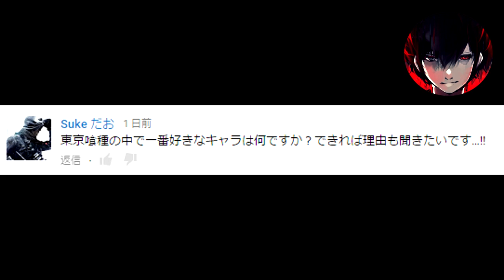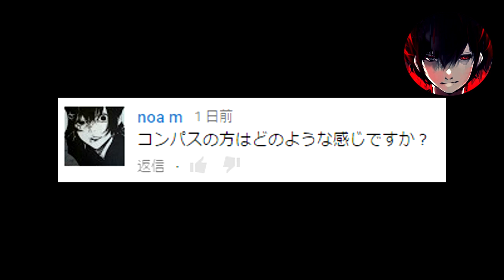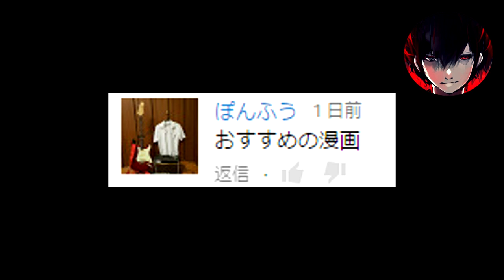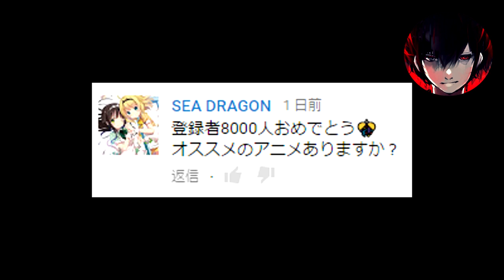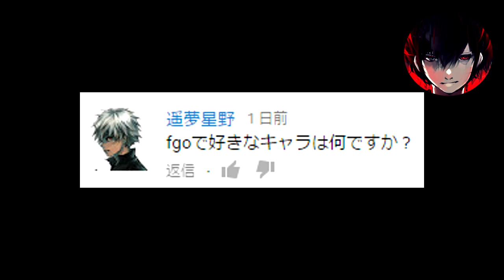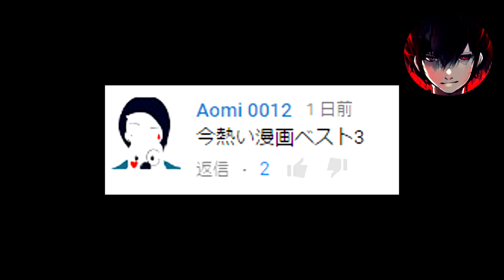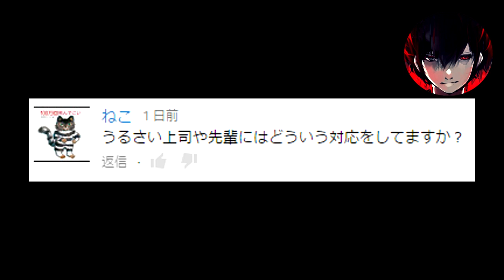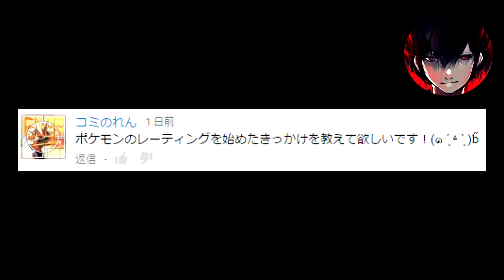質問にお答えします。 登録者8k記念質問コーナー[返答編]